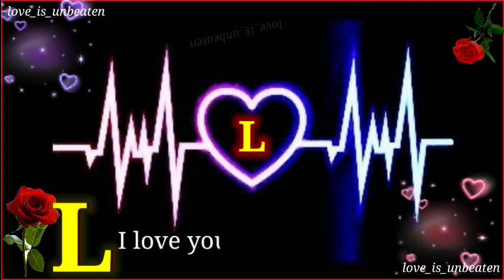L name love status | l letter whatsapp status | l name status video 📸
L letter status

A love A Status

Love status

Sorry status

Online status

Cool status

A love A whats app status
B Letter whats app status
A 2 Z alphabet whats app status